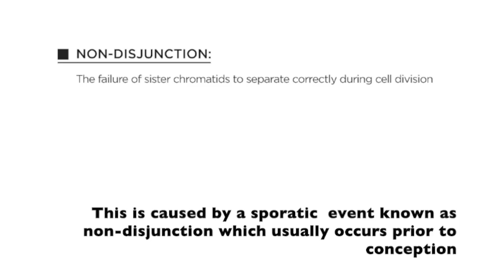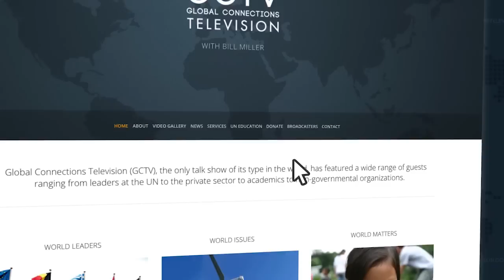Rick Guidotti on GCTV with Bill Miller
Rick Guidotti, an award-winning photographer and CEO of Positive Exposure, details why he spent the past eighteen years collaborating internationally with advocacy organizations/NGOs, medical schools, and universities to change societal attitudes towards individuals living with genetic, physical, behavioral or intellectual differences. April 22, 2019